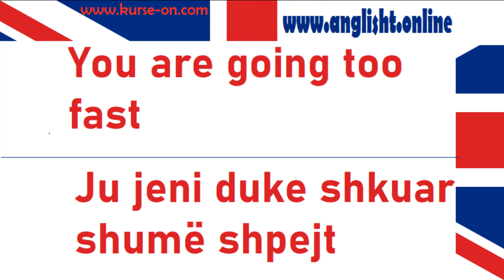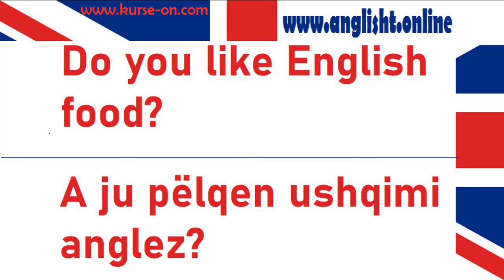Mesimi 46 Meso gjuhen angleze falas Per fillestar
Mesimi eshte ne gjuhen angleze dhe shqipe keshtu qe mundeni edhe pa e shikuar, vetem me kufje ne vesh ta ndegjoni dhe ta mesoni lehte gjuhen angleze